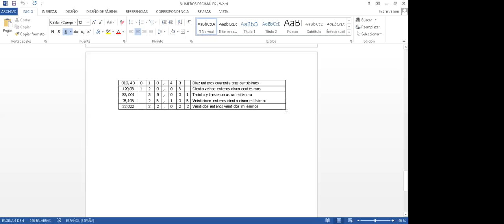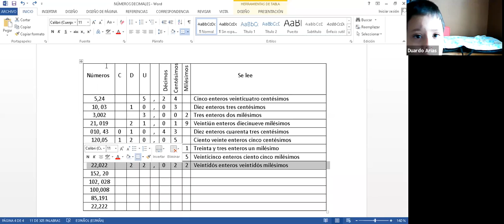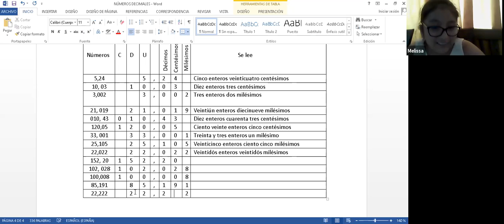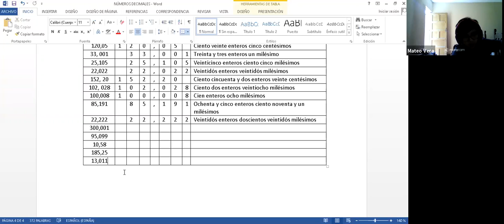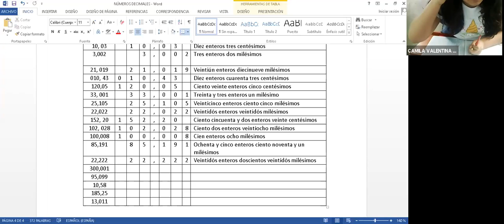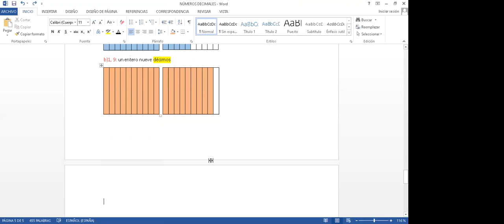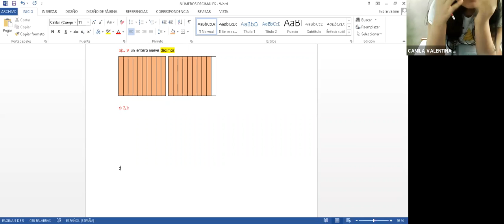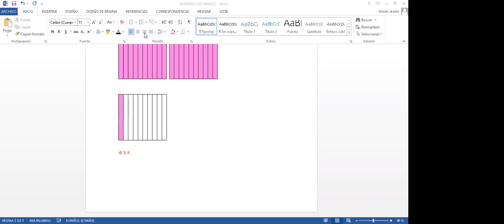4° de primaria matemática números decimales UU 27OCT 11 33AM